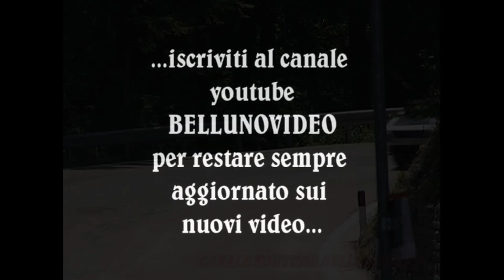SALITA TRENTO - BONDONE 2011 - PERUGGINI LUCIO - LANCIA DELTA S4